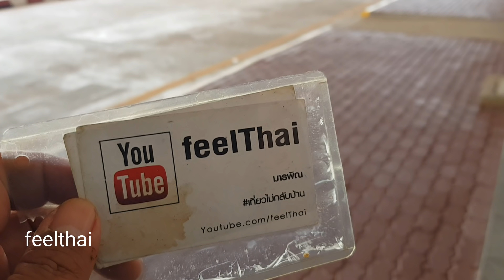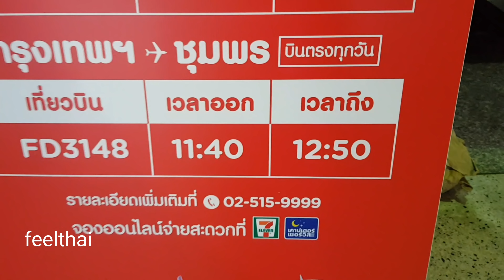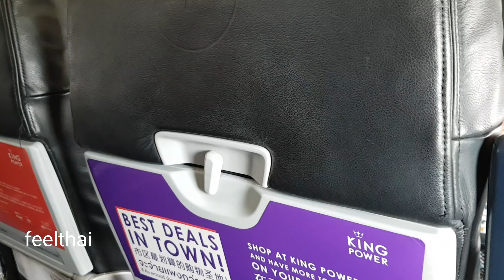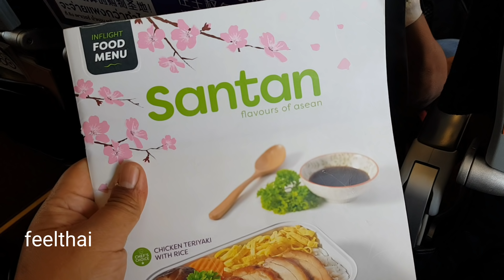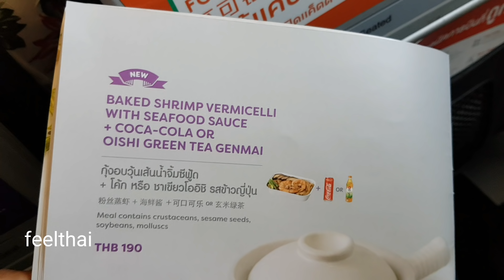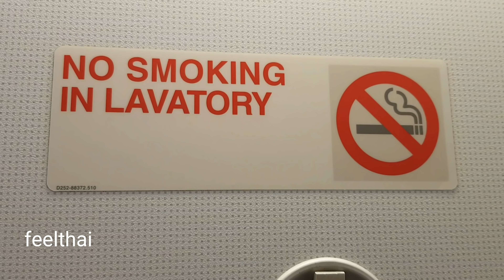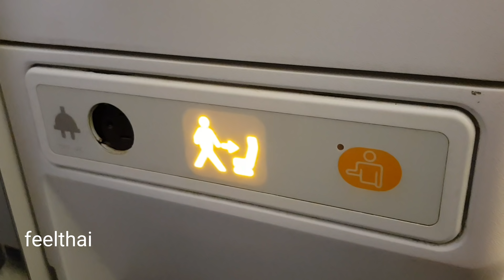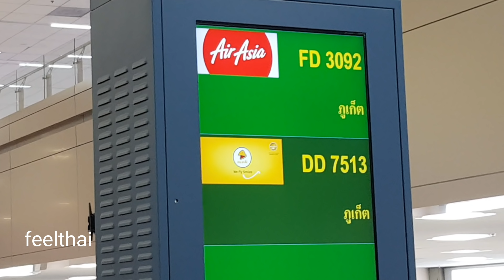บินชุมพร-กรุงเทพ ดอนเมือง เครื่องแอร์เอเชีย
เที่ยวบินชุมพรไปกรุงเทพดอนเมือง จากสนามบินชุมพร โดยสายการบินไทยแอร์เอเชีย